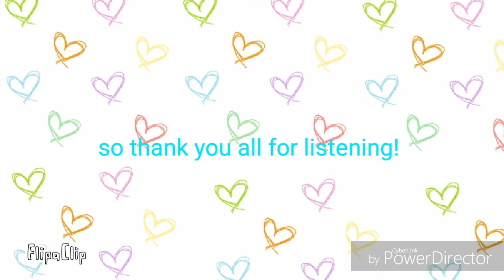I Need New Ideas!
Hey Guys! I need new ideas I am running out of ideas of what to draw next! And I would appreciate it if you would tell me what to draw next you can tell me to draw you! Or anyone Eles!